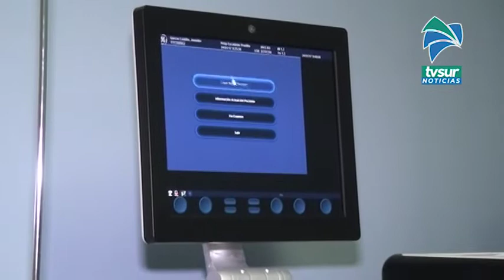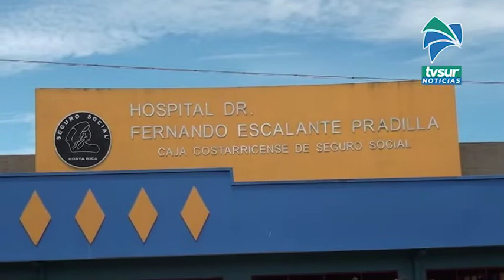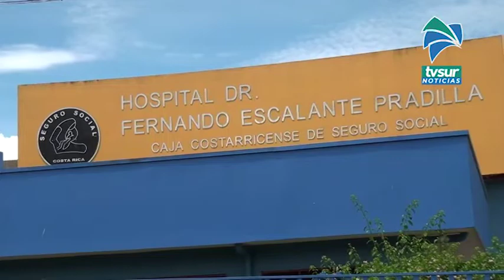900 millones de colones de la JPS llegan al Hospital Escalante Pradilla para equipo y Cardiología